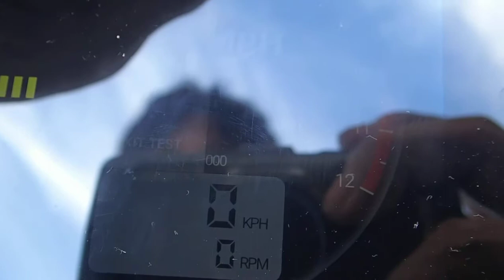TUNEECU Radiator Cooling Fan Test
Bluetooth接続のTUNEECUアプリを使ったTriumphの冷却ファン起動テストです